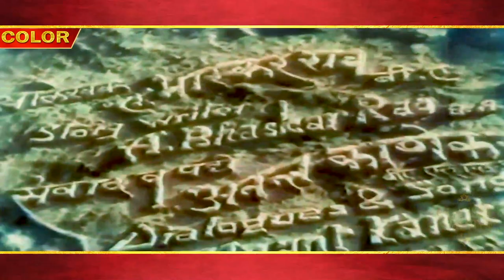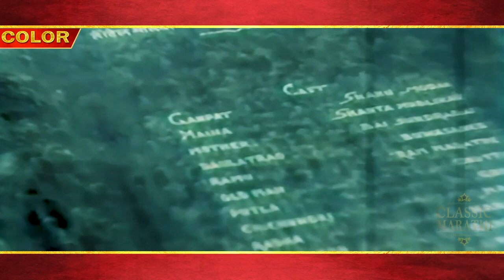चित्रपट | "Manus" | Old Marathi Color Movie | भाग - ०१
|| Marathi Movie In Color ||

रंगीत चित्रपट - माणूस | Manoos Old Marathi Movie
Cast: Shahu Modak, Shanta Hublikar, Bai Sundarabai, Buasaheb, Ram Marathe, Master Chhotu, Gauri,
           Manju, Narmada Shankar, Ganpatrao, Raja Paranjpe, Manajirao
Studio: Prabhat Films
Writer: A. Bhaskarrao, Anant Kanekar
Cinematographer: V. Avadhoot
Editor: A. R. Shaikh
Composer: Master Krishnarao (Phulambrikar)
Lyricist: Anant Kanekar